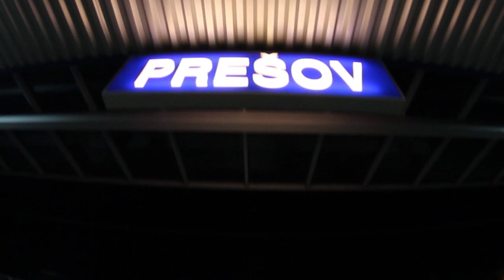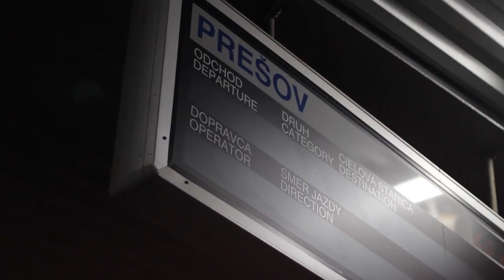SHIMO OUA - USRI (OFFICIAL VIDEO) 2012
RAP: SHIMO OUA
BEAT: DJ HLAVA STANICA PROJEKT
MASTER: DJ JAZZY
RECORDS: EVOLUTION RECORDS
VIDEO: KUBA AUGI

UMENIE NIE JE ZLOCIN !